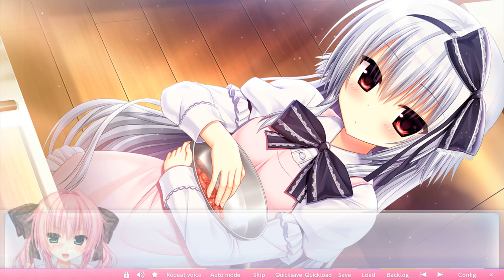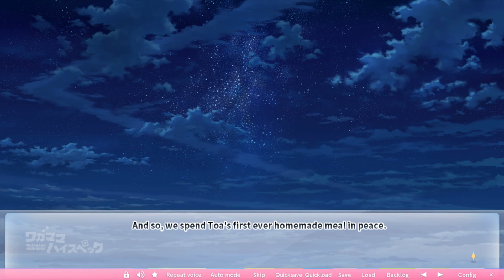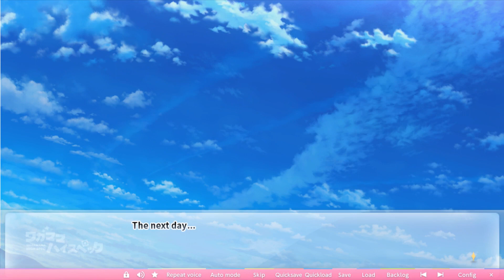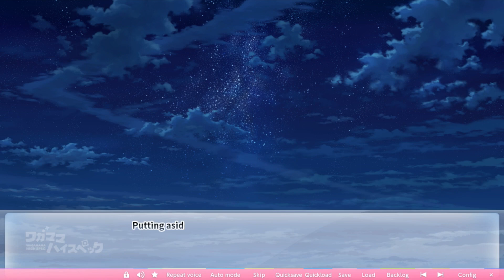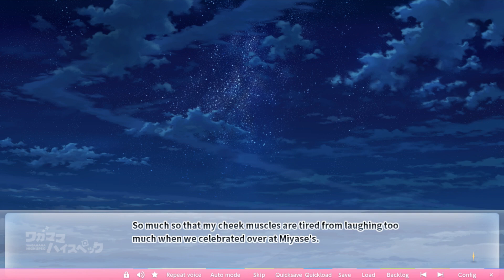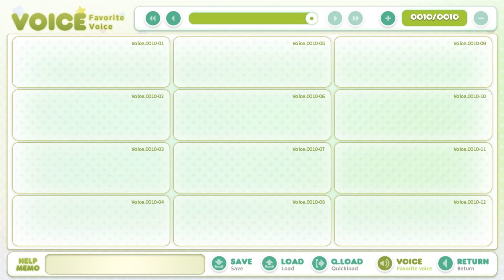RE:WAGAMAMA HIGH SPEC Part 30 | Hamburgers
I can't think of good titles for these anymore XD